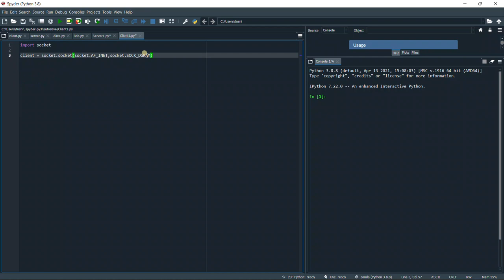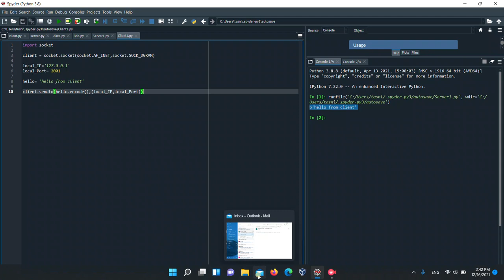establish a UDP connection using socket with PYTHON بالعربي